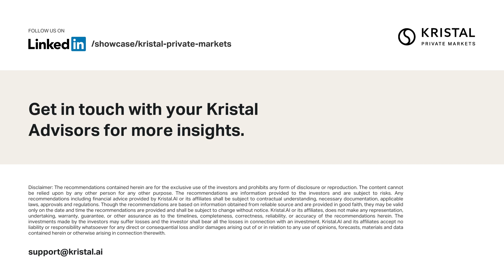In conversation with the Founder - Furlenco - Series 1 Part 2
Watch this interesting conversation between Mr. Ajith Karimpana, CEO & Founder, Furlenco and Mr. Manmohan Mall, Head, Kristal Private Markets.

In this conversation, Ajith explains why he feels this decade could be a decade of subscription based commerce.